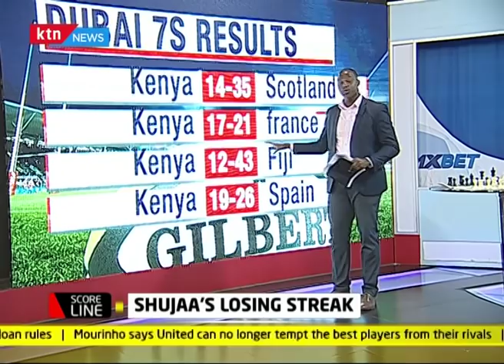Shujaa Losing Streak in Dubai: Who is to blame for Kenya's poor performance as they finish bottom